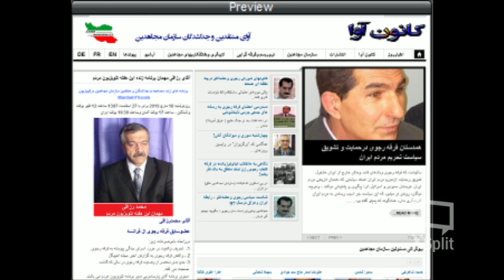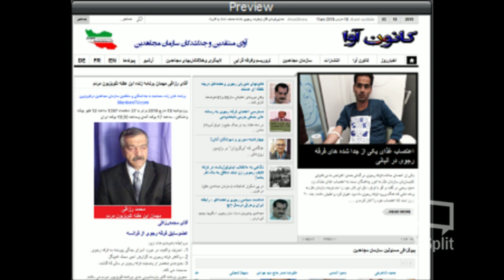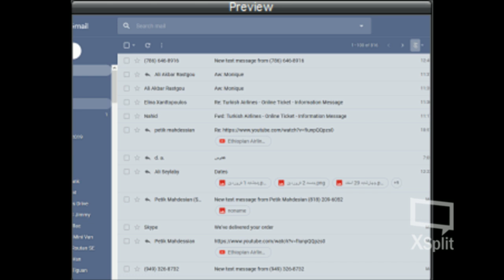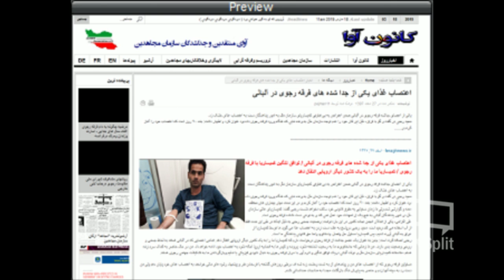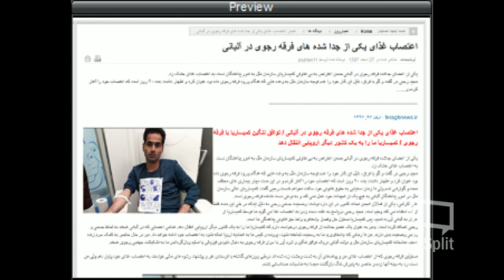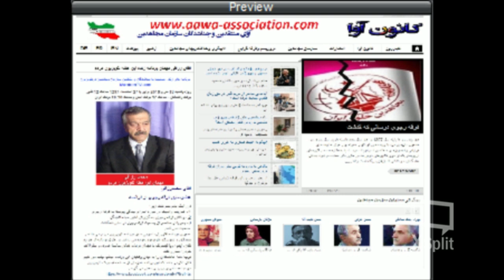Aawa Association * 18 March 2019 * Mohammad Razzaghi​